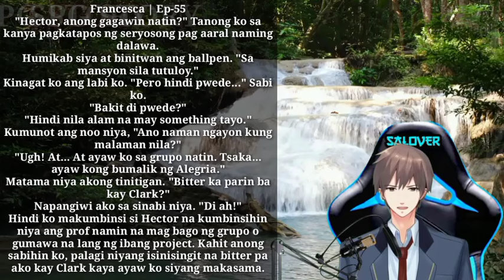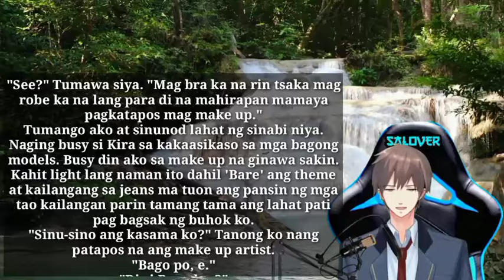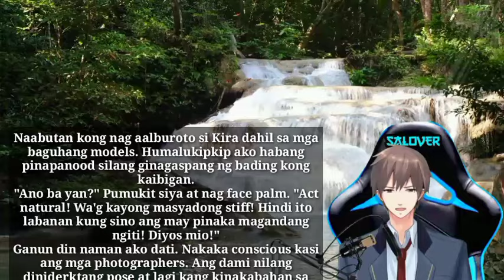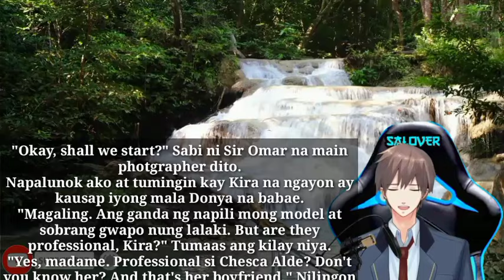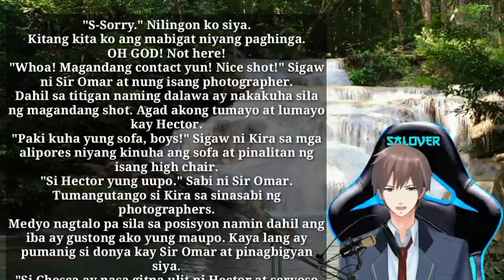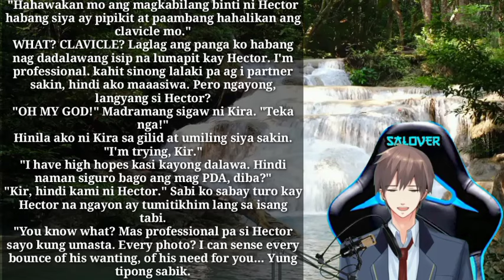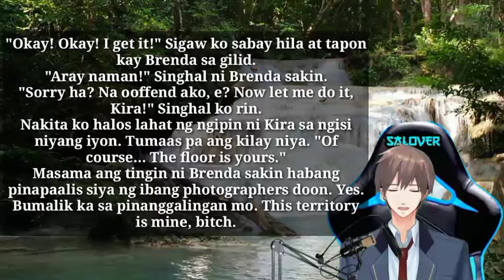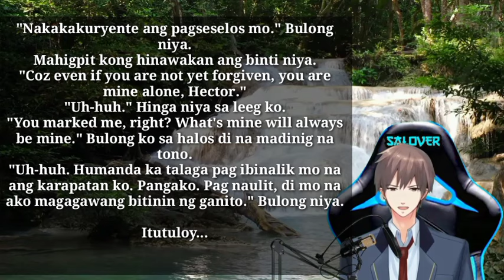Surprise Partner | Ep-55